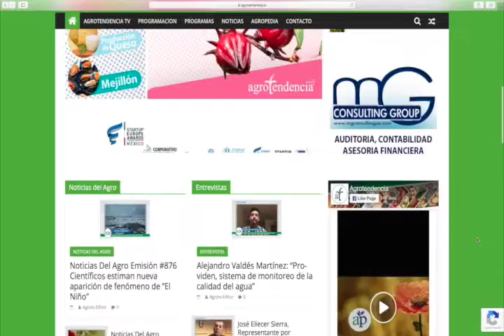Avance Noticiero Del Agro 04 06 19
Latinoamérica y El Caribe, pierden cada año el 15 % de los alimentos

Senasa pide a la UE reconsiderar restricciones al mango peruano

Uruguay, Argentina y Colombia superan consumo de leche

Clima en EE.UU. provocó subida de precios de los granos

Incertidumbre de exportación de bananos ante el "brexit"